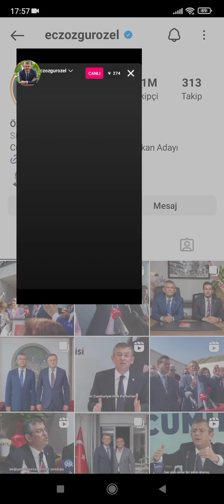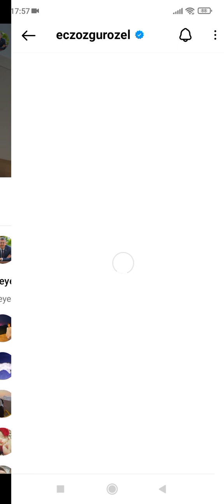(2023-ekim-24) özgür özel (mersin)